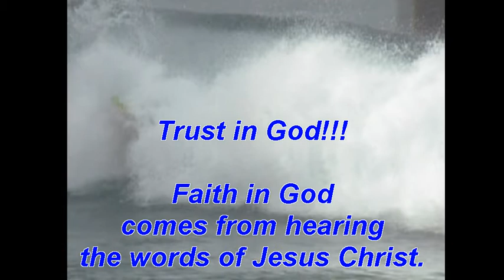Manhattan Beach Pier Bodyboarding/Surfing September 29, 2011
Fun sized NW groundswell for body-boarders and surfers.  Body-boarder shoots the pier.